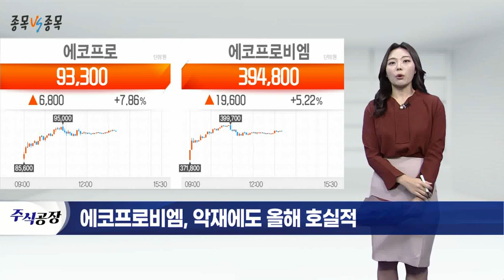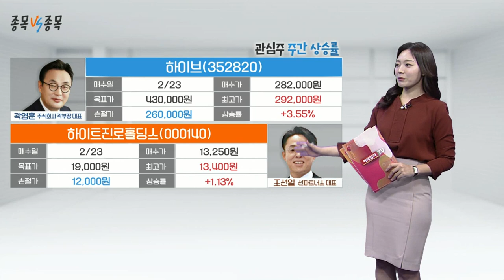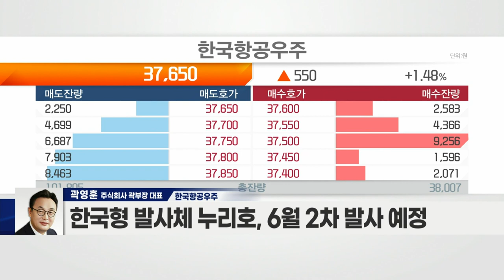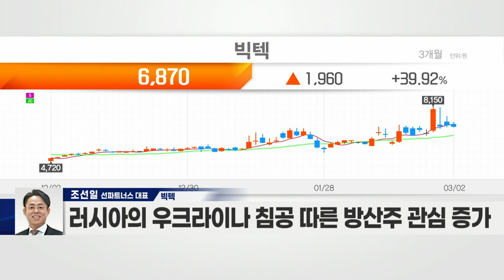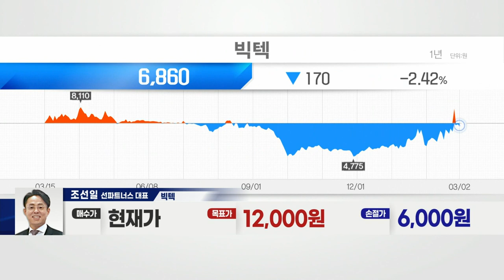한국항공우주(047810) VS 빅텍(065450)_종목 VS 종목 (20220302)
- 실적 감소 구간 종료… 항공 제조산업 회복 전망
- 기체 부품 및 완제기 수출 회복세… 수주 급증 기대
- 한국형 발사체 누리호, 6월 2차 발사 예정
- 美 정부, 러시아 추가 경제 제재 발표
- 숏커버링 가능성 확대… 주가 탄력적 움직임 기대
- 외국인, 최근 5일간 순매수세… 기관 매수 지속
- 다음 분기 영업이익 증가율, 전년 대비 220% 전망

빅텍(065450)
- 방향탐지장치·군용 전원공급장치 등 방위사업 영위
- 국방과학연구소와 방향탐지장치 등 개발 완료
- LIG넥스원·한화시스템에 피아식별기 등 장치 공급
- 정부, 올해 100억 달러 이상 방위산업시스템 수출 목표
- 방위산업시스템 관심 확대 예상… 반사이익 기대
- 한화시스템과 ‘군위성통신체계-Ⅱ’ 계약 체결… 수주 지속 증가
- 피아식별장비 부문 양호한 수주잔고 확보
- 러시아-우크라이나 회담 무산
- 러시아의 우크라이나 침공 따른 방산주 관심 증가